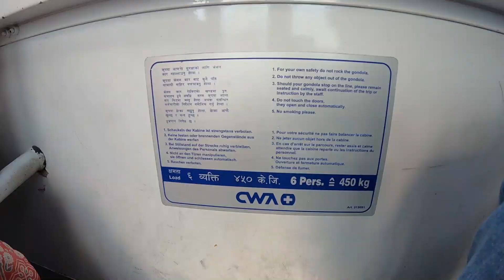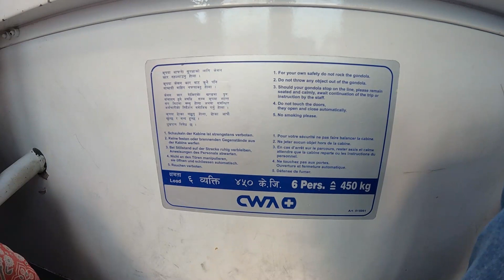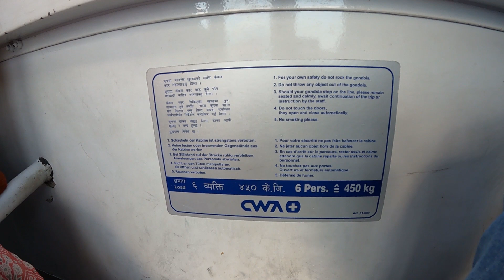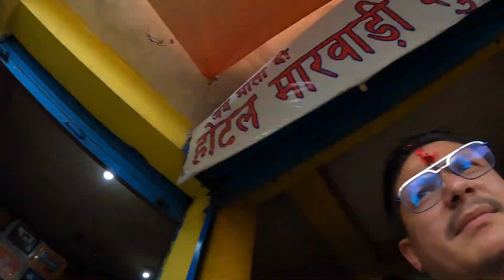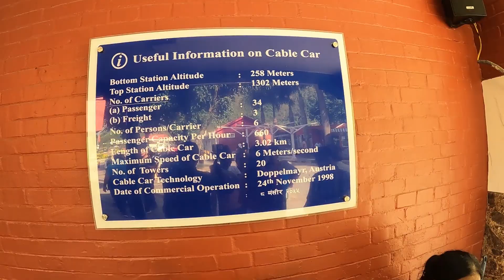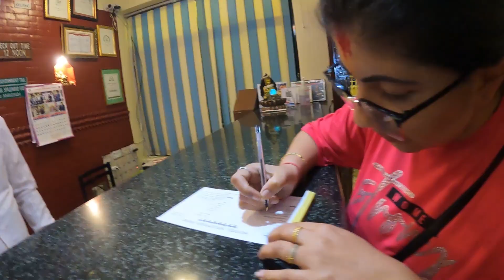Manakamana Temple 🚩⛪️🚩 || Cable Car Ride || Visit Nepal EP IX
Manokamana is dedicated Bhagawati temple, incarnation of Goddess Parvati. As name suggests Manokamana fulfils all the desires.  Maa Manokamana bless all the viewers 🙏🙏